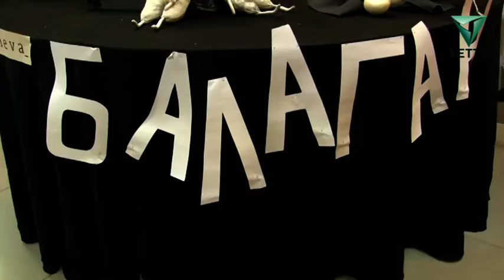В Перми состоялся фестиваль мишек Тедди